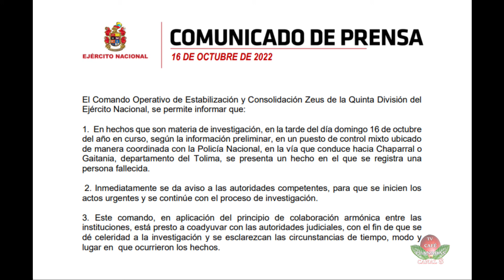PLANADAS TOLIMA. UNA PERSONA MURIÓ EN PUESTO DE CONTROL MILITAR.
PLANADAS TOLIMA.
PRONUNCIAMIENTO DEL SECRETARIO DEL INTERIOR JAVIER TRIANA, SOBRE LA MUERTE DE UNA PERSONA EN UN PUESTO DE CONTROL MILITAR, ESTE FIN DE SEMANA EN PLANADAS.